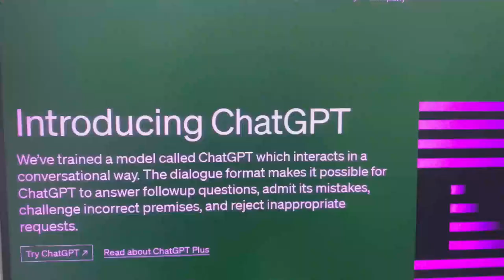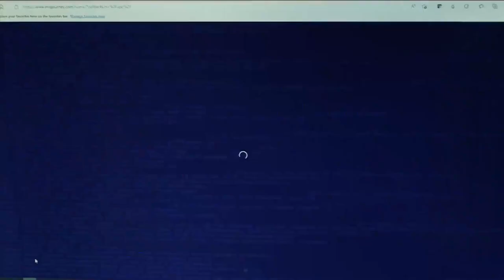Europa da un nuevo paso hacia la primera ley de inteligencia artificial del mundo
El Parlamento Europeo se opuso este miércoles a la vigilancia biométrica en tiempo real e impuso condiciones para los nuevos sistemas, como ChatGPT, al aprobar la ley de inteligencia artificial que se está negociando en Bruselas para impulsar su desarrollo, limitando a su vez los posibles riesgos.